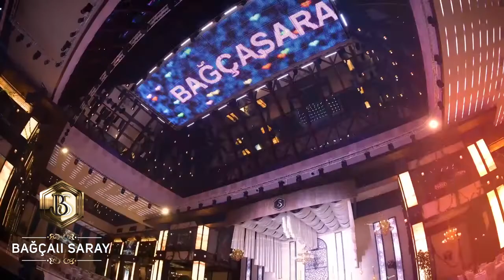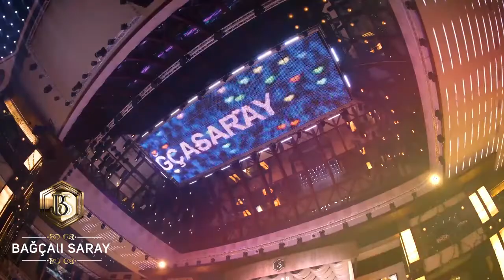Bağçalı Saray Professional Audio Video Lighting !.. MatrixPRO Tech Channel.